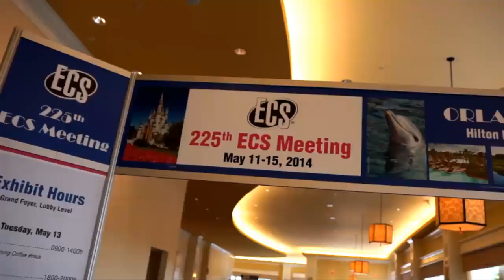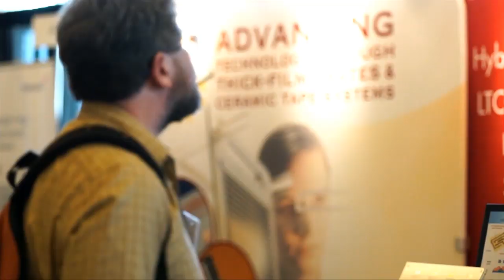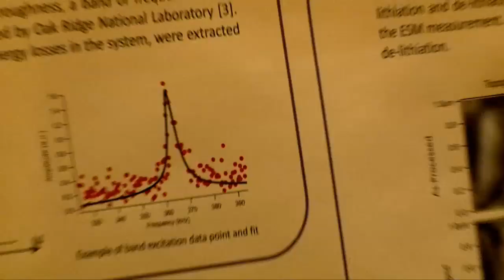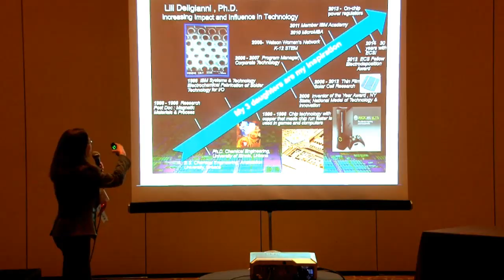Join Us at Our Meetings!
ECS holds international meetings in the spring and fall of each year, providing a forum for exchanging information on the latest scientific and technical developments in the fields of electrochemical and solid-state science and technology.

ECS meetings bring together scientists, engineers, and researchers from academia, industry, and government laboratories to share results and discuss issues on related topics through a variety of formats, such as oral presentations, poster sessions, panel discussions, and tutorial sessions.